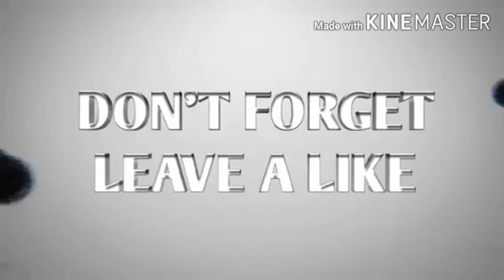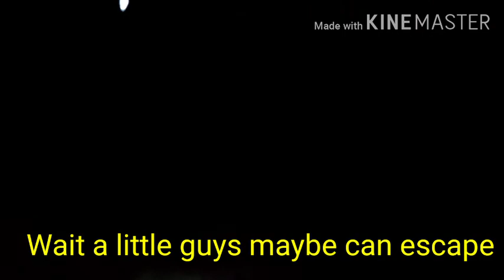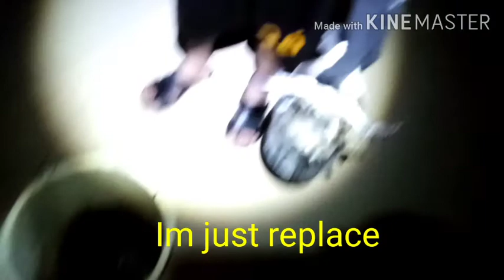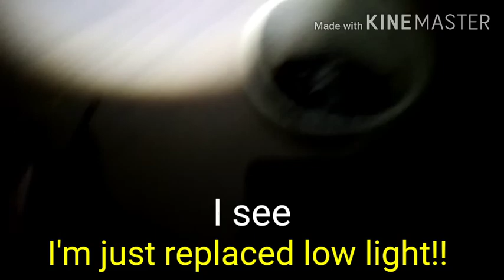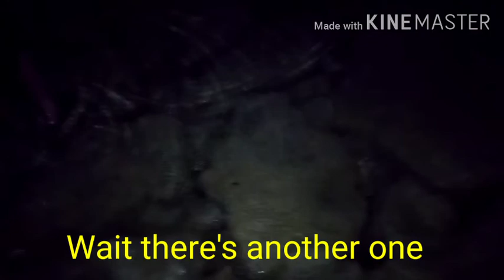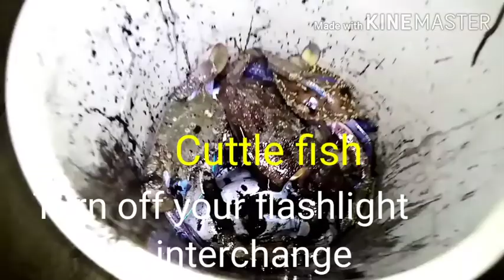Spear fishing big blue crab and cuttle fish / vlog 5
# fishing saltwater
fishing n cooking
# fishing vlogs
Catch and cook /vlog 3
fishing videos
jubail fishing
jubail anglers

fishing adventures
lucky fishing
fishing memes
# fishing gear
professional fishing دانلود بازی
دانلود fishing clash#
جمع fishing#
# fishing game
fishing ترجمه
fishing ترجمة بالعربي
تحميل fishing hook مهكرة#
تنزيل fishing hook مهكرة#
تنزيل fishing hook#
تحميل fishing craze#

fishing بازی
فيشينج بوينت#
برنامج fishing points#
برنامج fishing#
# fishing line
# fishing bait
fishing spots
fishing reef
fishing technique
fishing idea
fishing time
fishing beach
# fishing rod
fishing wire
fishing pole
fishing hooks
fishing line
primitive fishing
best fishing
best fishing rod
permitive fishing
best permitive fishing
# batalay

Paano manghuli ng squid
fishing tutorials
spear fishing tutorials
how to catch squid
how to use spear
big squid
night fishing
night spear fishing

blue crab
big crab
blue crab
big blue crab
cuttle fish